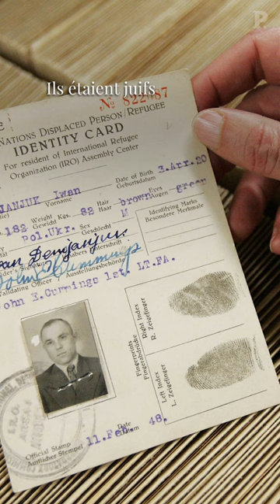Archives d'Arolsen : la plus grande source au monde documentant les persécutions nazies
Il faut imaginer des murs entiers de boîtes grises. Des kilomètres de fiches. Des dossiers à perte de vue. Dans le ventre des Archives de Bad Arolsen dorment 30 millions de documents, inscrits au patrimoine documentaire mondial de l'Unesco, relatifs aux victimes des persécutions nazies. Ils étaient juifs, tziganes, homosexuels, handicapés, opposants politiques, résistants… Ils ont été déplacés, emprisonnés, condamnés aux travaux forcés, fusillés ou gazés. Fiches d'identité, listes de convois, photographies, mais aussi objets personnels : tout ce que l'administration nazie a consigné entre 1933 et 1945, et n'est pas parvenue à détruire en quittant les camps, est aux mains des Alliés Reportage au « Bureau d’éclaircissement des destins », devenu le sujet d’un roman.